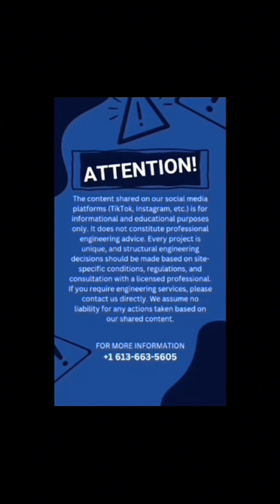👀Thinking about adding space to the second floor to your home?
Before any walls go up, the real work starts where nobody sees it — in the foundation and the existing structure.

At Ostan Engineering, we’ve been helping Ottawa homeowners and builders safely expand upward, and there’s one principle we repeat on every project:

🧱 You can’t build a strong second floor on a weak first one.

A second-storey addition drastically increases:
 • Structural loads
 • Lateral forces from wind
 • Shear and bearing requirements
 • Long-term settlement risk

That’s why our engineering team begins every project with a full structural assessment of your home’s current foundation, framing, and load paths.
We identify exactly what needs reinforcement — whether that’s:
✔ Foundation underpinning
✔ New steel beams
✔ Reinforced lintels
✔ Additional posts
✔ Shear wall upgrades
✔ Roof removal strategy for a clean transition

The goal:

Create a structure that doesn’t just SUPPORT your new second floor…
but enhances the safety, value, and lifespan of your entire home.

Ottawa homes each tell a different story — age, soil conditions, previous renovations, and original framing all play a role. That’s why cookie-cutter plans don’t work.

At Ostan Engineering, we design the second floor around your foundation… not the other way around.

If you’re planning a vertical addition in 2025, now is the perfect time to start your structural review and design.

👉 Message us to begin your second-floor feasibility assessment.
Let’s make sure your home stands strong for decades.